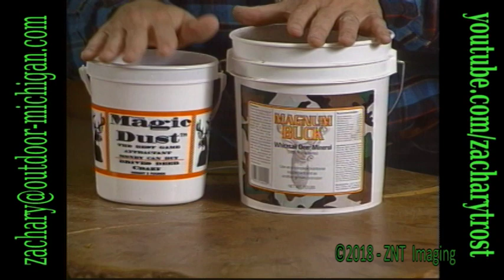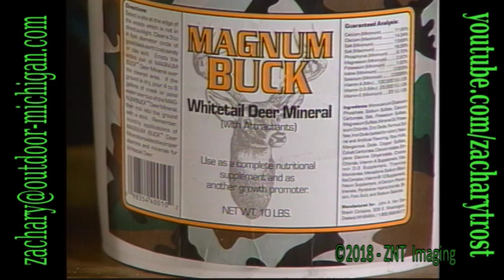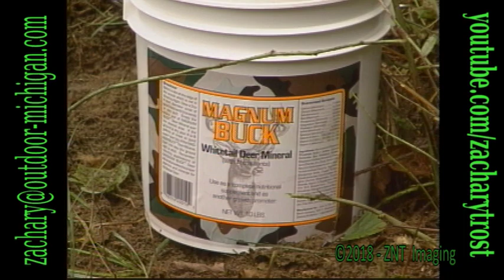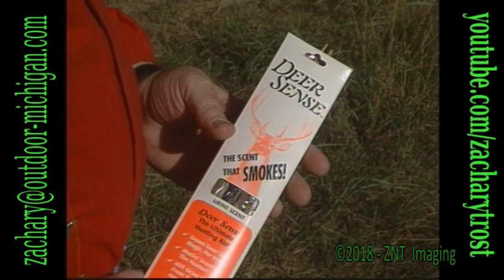White-Tail Deer Scents & Stuff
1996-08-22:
White-Tail Deer
Scents & Stuff. This clip shows several behaviors of White-Tail Deer. Also tests a couple of products.